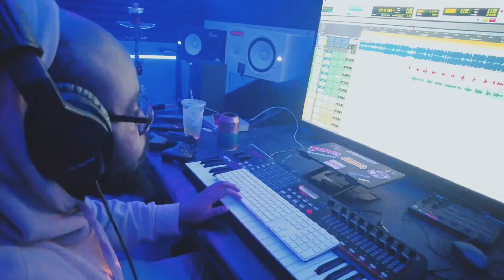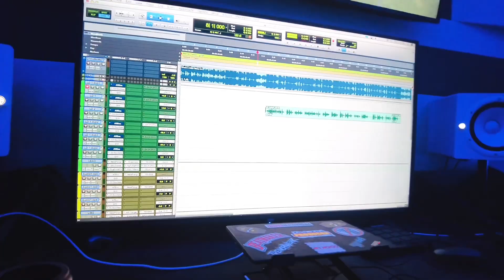HKTV Episode 249: Beats By Avery Cook Up Vlog Part IV